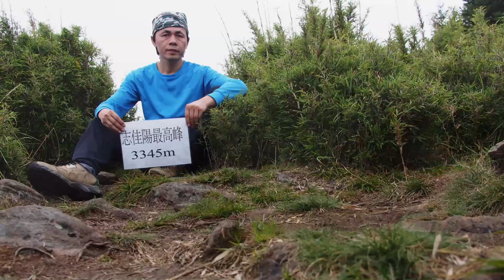單攻志佳陽大山(愛上山012 )